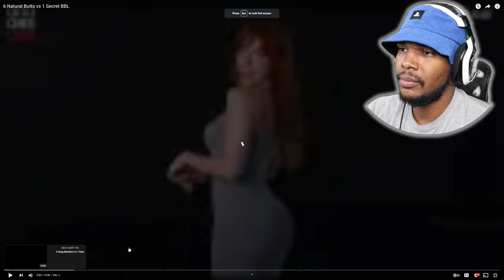WHICH ONE ISNT NATURAL | 6 Natural Butts vs 1 Secret BBL (Reaction)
did you guess right?